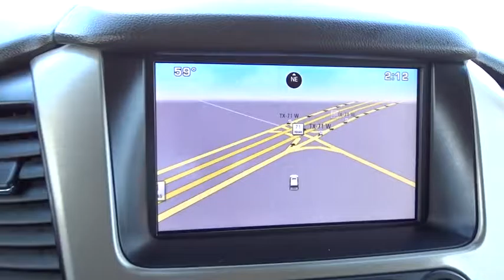2015 GMC Yukon Austin, San Antonio, Bastrop, Killeen, College Station, TX 371022A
2015 GMC Yukon

702 State Hwy 71 West

Come see this 2015 GMC Yukon Denali. Its Automatic transmission and Gas V8 6.2L/378 engine will keep you going. This GMC Yukon features the following options: Wireless charging (Only on vehicles built after 10-5-14. Not compatible with all phones. Compliant batteries include QI and PMA technologies. Reference Mobile devices manual to confirm what type of battery it uses.), Wipers, front rain-sensing, intermittent, Wiper, rear, Windows, power all express down, front express up, Wheels, 20 x 9 (50.8 cm x 22.9 cm) ultra bright machined aluminum, Wheel, full-size spare 17 (43.2 cm) steel, Universal Home Remote includes garage door opener, programmable, Transmission, 8-speed automatic (Only on vehicles built after 10-5-14.), Trailering equipment, heavy-duty includes trailering hitch platform, 7-wire harness with independent fused trailering circuits mated to a 7-way sealed connector and 2 trailering receiver, and Trailer brake controller, integrated. Stop by and visit us at Covert Chevrolet Buick GMC, 702 Hwy 71 West, Bastrop, TX 78602.